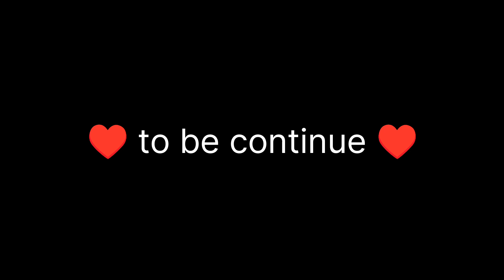Pulsar rs 200 upgrade tyre size | 😲 Michelin 150 mm Tyre And | H2 R